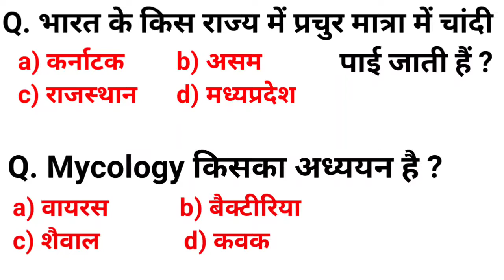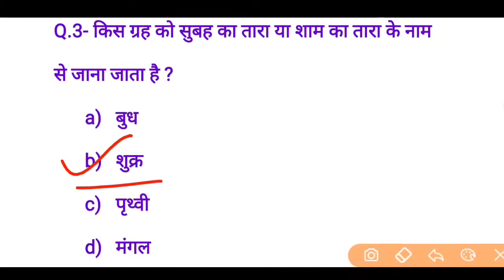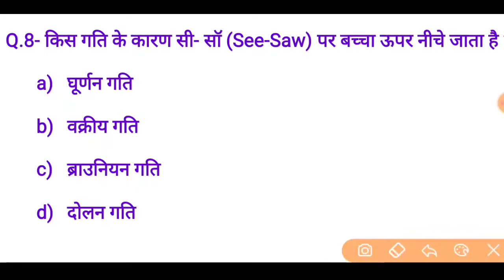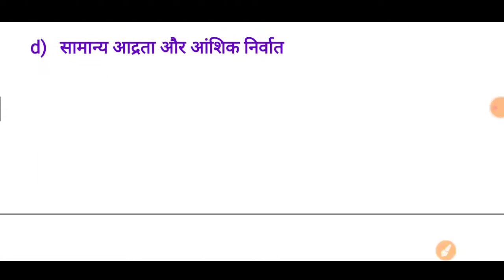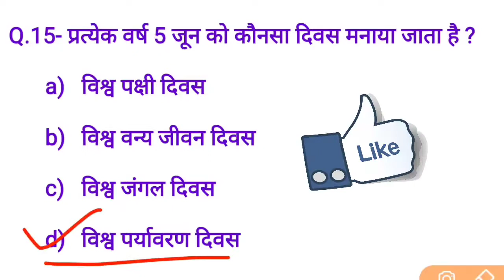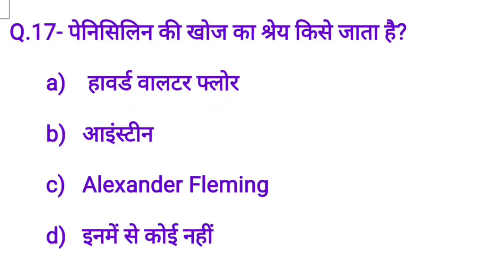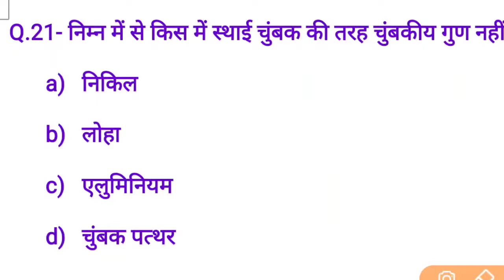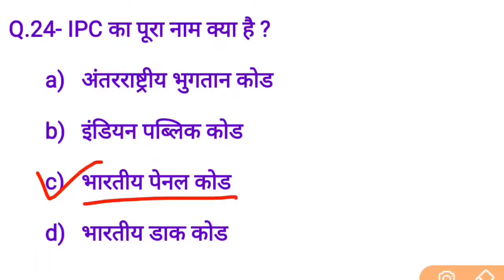GK Quiz | GK in hindi | Samanya gyan for RRB,SSC, Police,State Exams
In this video, we discuss GK 25 Important Question Answers | GK_in_hindi | Samanya gyan for RRB,SSC, Police,State Exams by VikasStudyIqGk

DOWNLOAD VIDEO PDF - JOIN OUR TELEGRAM CHANNEL